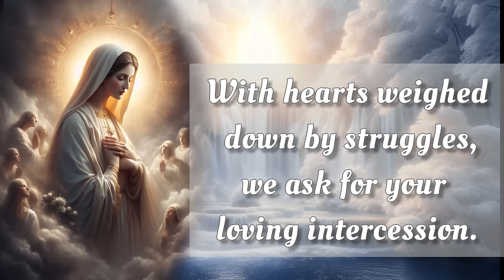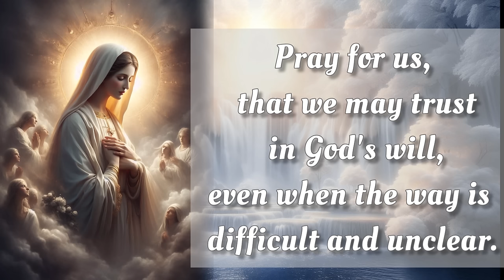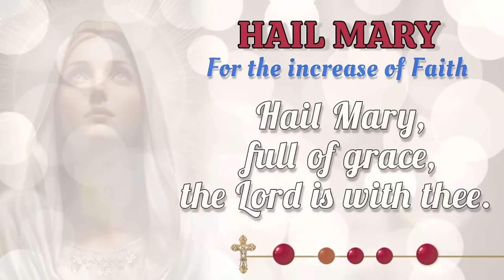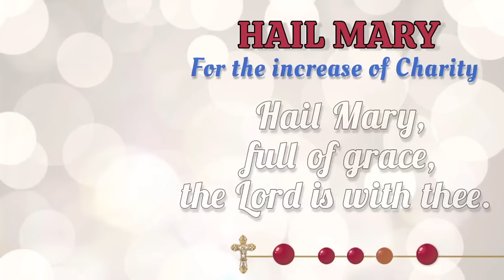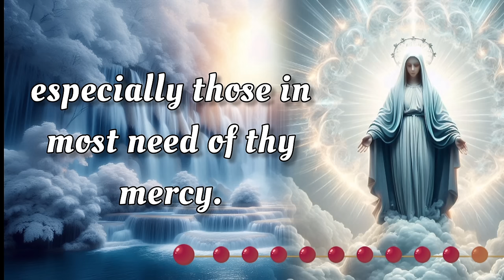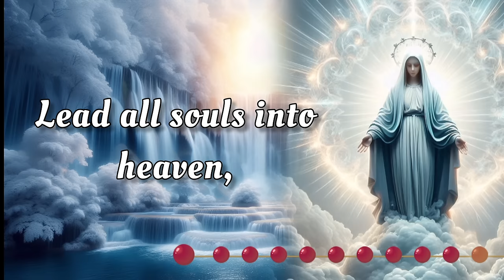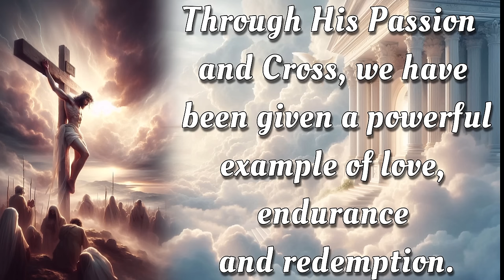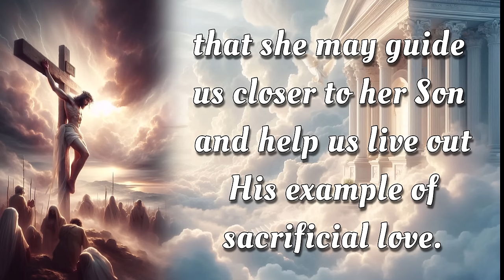HOLY ROSARY ✝️ Friday, September 27, 2024 ✝️ Sorrowful Mysteries ✝️ Today's Rosary🌹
On this Friday, September 27, 2024, we reflect deeply on the Sorrowful Mysteries of the Holy Rosary. Let today be a time for sincere meditation, drawing inspiration from the steadfast devotion of the Virgin Mary. As we seek her intercession, may we be blessed with her protection and grace. 🙏

00:00 - Intro
00:34 - Petition of the day
01:16 - Opening Prayers
03:58 - First Mystery - The Agony in the Garden.
08:04 - Second Mystery - The Scourging at the Pillar.
12:08 - Third Mystery - The Crowning with Thorns.
16:14 - Fourth Mystery - The Carrying of the Cross.
20:19 - Fifth Mystery - The Crucifixion and Death.
24:24 - Hail Holy Queen & Closing Prayers
25:38 - Meditations on the Rosary Mysteries
26:53 - Outro